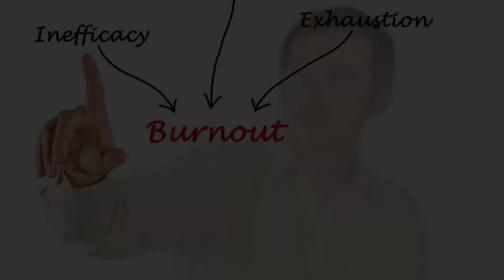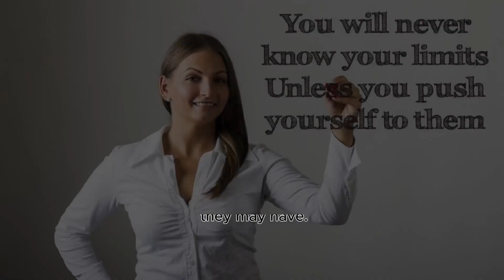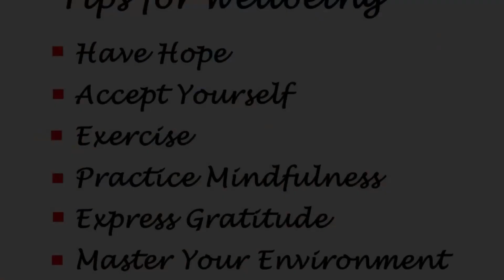How to Maintain Balance Between Work and Life: A Woman’s Guide to Harmony With Nataasha Bhardwaj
**YouTube Video Description: How to Maintain Balance Between Work and Life: A Woman’s Guide to Harmony with Nataasha Bhardwaj**

🌟 **Welcome to Your Journey of Balance!** 🌟

In today’s fast-paced world, maintaining a harmonious balance between work and life can feel like an insurmountable challenge, especially for women juggling multiple responsibilities. Join Nataasha Bhardwaj in this empowering video, “How to Maintain Balance Between Work and Life: A Woman’s Guide to Harmony.”

**💖 Introduction**
In this enlightening session, Nataasha shares her personal insights and expert strategies to help you reclaim your time, energy, and joy. Discover how to integrate self-care into your busy schedule while fulfilling your professional and personal commitments. Whether you're a career-driven woman, a busy mom, or someone simply looking to enhance their quality of life, this guide is tailored for you!

**📚 Video Highlights:**
1. **Understanding Work-Life Balance**:
   - What does work-life balance really mean?
   - Common misconceptions that hold us back.

2. **The Pillars of Well-Being**:
   - **Sleep**: Learn techniques for better sleep hygiene and its impact on productivity.
   - **Exercise**: Discover fun ways to incorporate movement into your daily routine.
   - **Nutrition**: Understand the importance of a balanced diet and quick meal prep ideas for busy days.

3. **Time Management Techniques**:
   - The Pomodoro Technique: Boost your productivity in just 25 minutes!
   - Prioritization: How to identify what truly matters to you.

4. **Emotional Intelligence**:
   - Tips to enhance your emotional awareness and build resilience.
   - Real-life examples of how emotional intelligence can transform your relationships and career.

5. **Goal Setting and Mindfulness**:
   - Setting SMART goals that align with your values.
   - Mindfulness practices to cultivate inner peace and reduce stress.

6. **Building Connections**:
   - How to foster supportive relationships that uplift you.
   - The power of networking and community involvement.

**🌈 Benefits of Watching**:
- Gain practical tools to create a balanced life that nourishes your mind, body, and soul.
- Learn how to reduce stress and enhance your emotional well-being.
- Discover the joy of prioritizing YOU amidst life’s demands.
- Feel empowered to set and achieve personal and professional goals!

**✨ Call to Action**:
Are you ready to embark on a transformative journey towards balance and harmony? Let’s inspire each other!

Together, let’s pave the way to a more balanced and fulfilling life. 💖✨